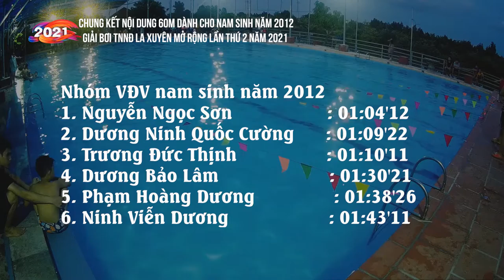Chung kết 60m nam sinh năm 2012 | Giải bơi TNNĐ La Xuyên mở rộng lần thứ 2 năm 2021